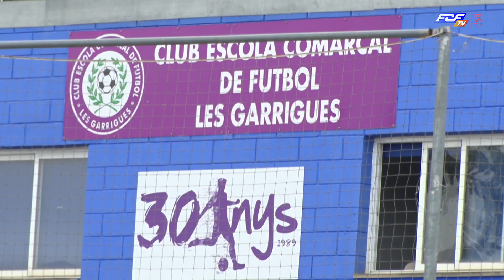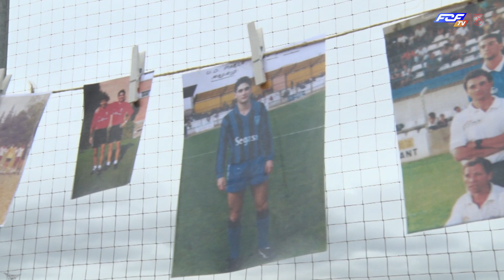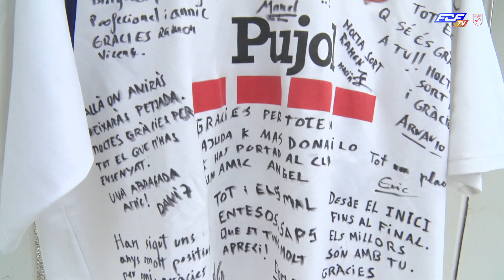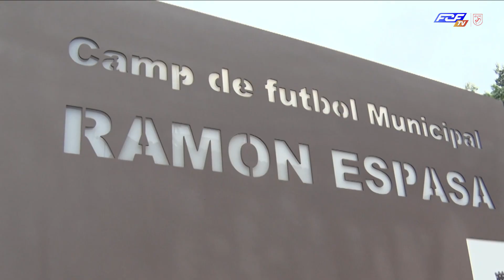Acte d'homenatge en record a l'ex entrenador i ex jugador Ramon Espasa